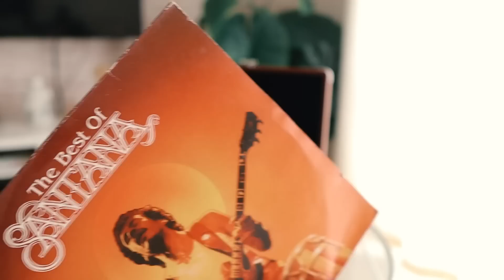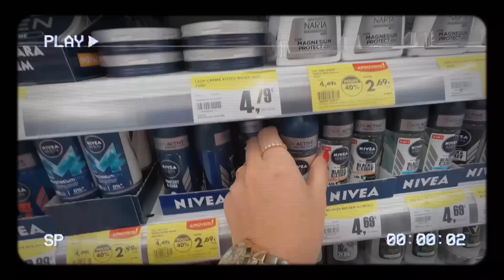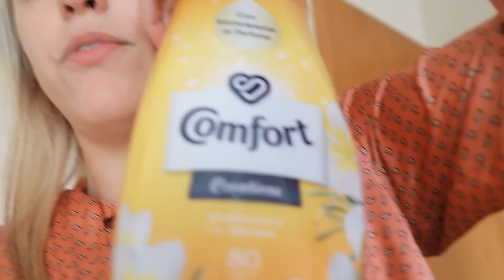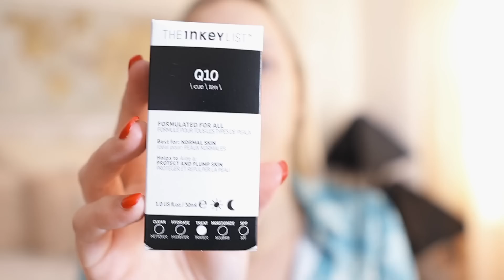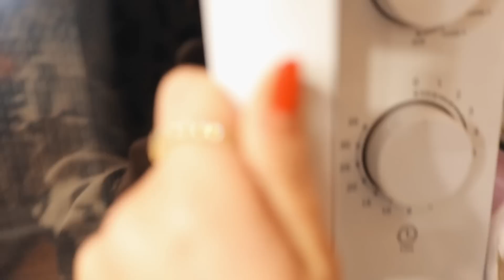VLOG SEMANAL #36 - Recebidos Da Sephora, Comprei Flores & Tentei Ser Saudável | Rita Dias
Hello hello ✨
E sejam muito bem-vindas para mais um vídeo! 😊

Hoje, partilho convosco mais um vlog semanal de Março - Recebidos Da Sephora, Comprei Flores & Tentei Ser Saudável - Ao longo deste vídeo mostro-vos a minha semana e tudo aquilo que fiz. Nesta semana mostrei-vos os meus recebidos da Sephora, fui ao supermercado e comprei flores e ainda tentei ser saudável ao longo desta semana 😅

Contem-me nos comentários como foi a vossa semana!

Link da máquina de lavar e secar LG

✨ Equipamentos utilizados neste vídeo ✨
Lente 22mm
Lente 16mm

🎥 VÍDEOS NOVOS SEGUNDA, QUARTA E SEXTA ÀS 19:30H 🎥